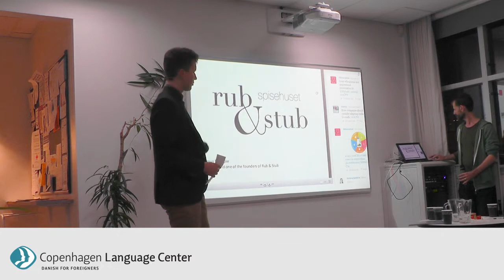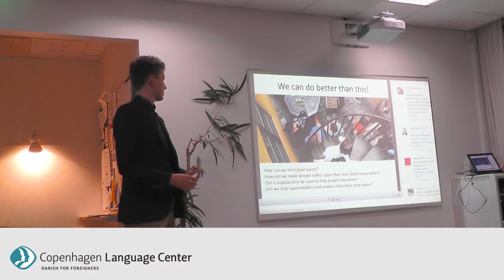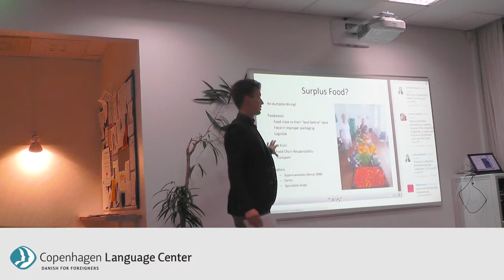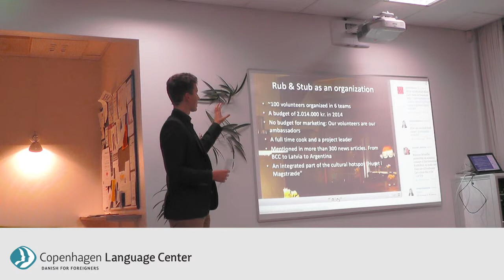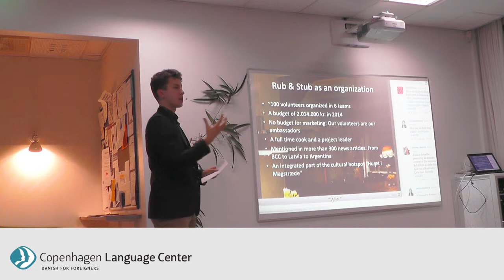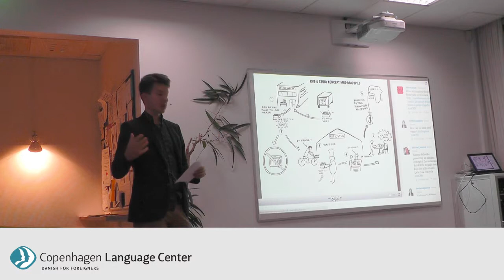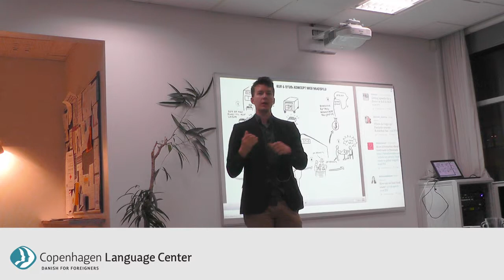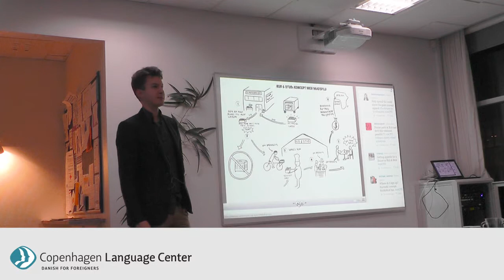Career Evening 7 Rub&Stub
"Gear your career for the green agenda". This was the title for our 7th career evening, November 27th 2013. In this video you can hear Rasmus Scheelke talking about Spisehuset Rub & Stub and about how the project recruits and develops volunteers.

Read more about how you can get help for your career at Copenhagen Language Center